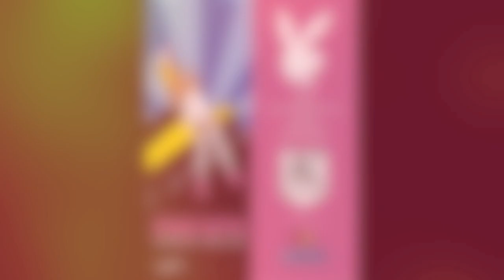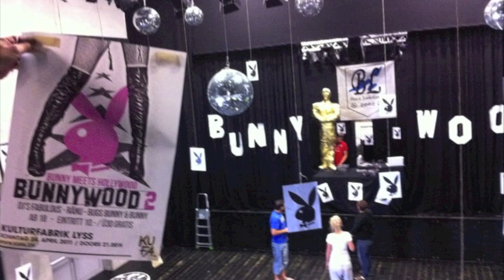Trailer Bunnywood 31. März 2013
Trailer Bunnywood 2013